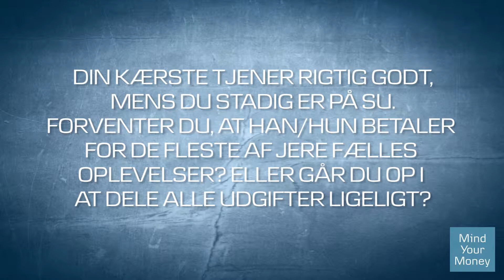Kæresteøkonomi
Din kæreste tjener rigtig godt, mens du stadig er på SU. Forventer du, at han/hun betaler for de fleste af jeres fælles oplevelser? Eller går du op i at dele alle udgifter ligeligt?